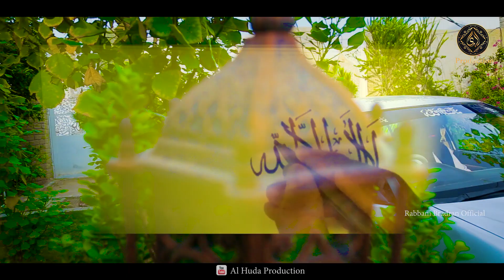Pakistan Mubarak Ho - New National Song 2020 - Pak Army Song ISPR-Rabbani Bradran-Al Huda Production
TITLE :  Pakistan Mubarak Ho - New National Song 2020 - Pak Army Song ISPR-Rabbani Bradran-Al Huda Production
ARTIST:
LABEL
                         Get In Touch  with Al Huda Production on

 1 Karor Darood e Pak Ki Fazilat (Hakeem Ul Ummat Dr Mohammad Iqbal) by Asgher Hussain Attari

SHAN E SIDDIQUI E AKBAR | NEW KALAM 2019| YAR E GAAR | HAFIZ NATIQ QADRI
Hamid Ali Saeedi and Azam Qadri Rohdari Karty Hoay | Mahfil Jhoom Othi

New Trana 2019 | Labaik Ki sadain By Hafiz Natiq Qadri & Kaleem Ullah Attari
New Kalam 2019 | Kaleem Raza Attari & Kaleem Ullah Attari | Al Huda Production